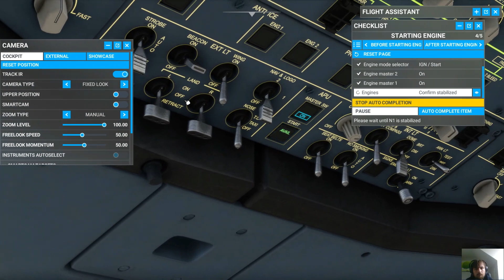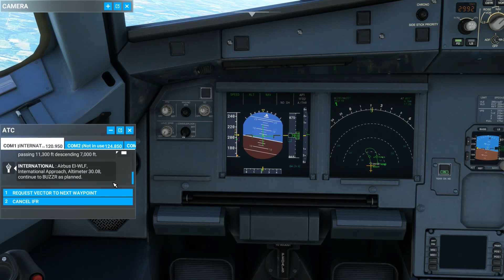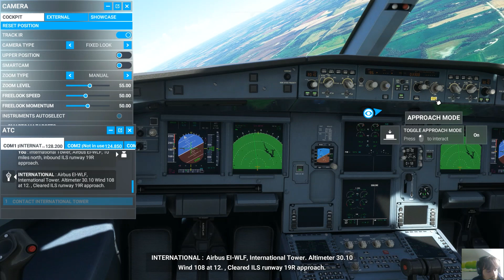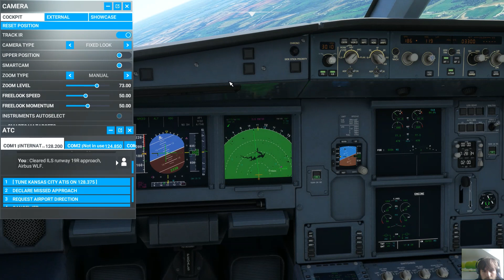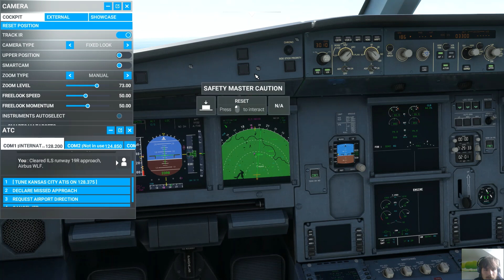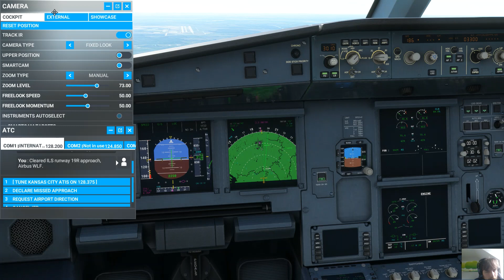Microsoft Flight Simulator: Phoenix to Kansas City with an A320neo